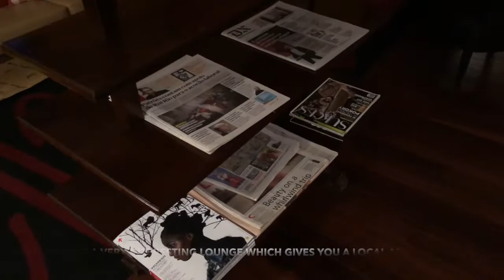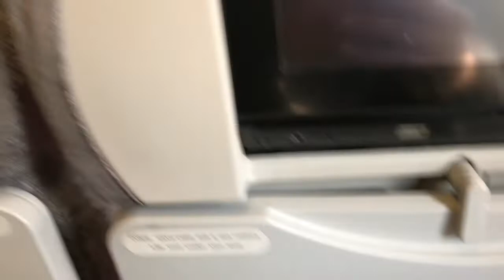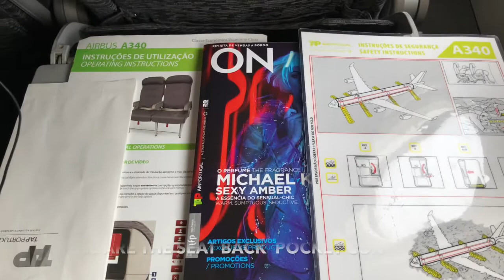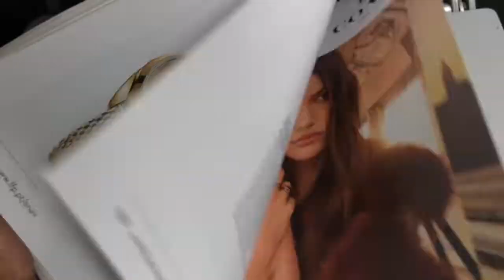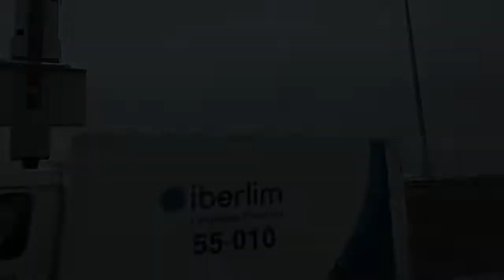TRIP REPORT | TAP AIR PORTUGAL - ECONOMY | LUANDA, ANGOLA TO LISBON | AIRBUS A340 | DEPARTURE LOUNGE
THIS TRIP REPORT IS OF A TAP AIR PORTUGAL FLIGHT I TOOK FROM  LUANDA IN ANGOLA TO LISBON, PORTUGAL. I FLEW ECONOMY ON THEIR  AIRBUS A340 SERVICE. IN THIS VIDEO I WILL BE SHOWING THE TERMINAL OF LUANDA AIRPORT WITH THEIR DEPARTURE LOUNGE AND THE FLIGHT EXPERIENCE.

I HOPE YOU ENJOYED THIS TRIP REPORT. ALSO, CLICK ON THE BELL ICON TO ACTIVATE  NOTIFICATION FROM THIS CHANNEL FOR WHEN I UPLOAD A NEW VIDEO.